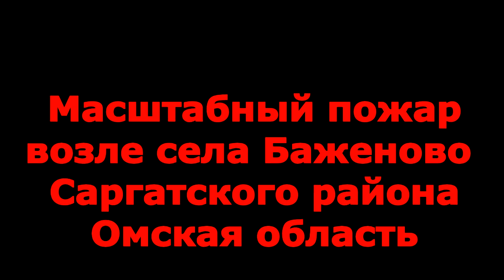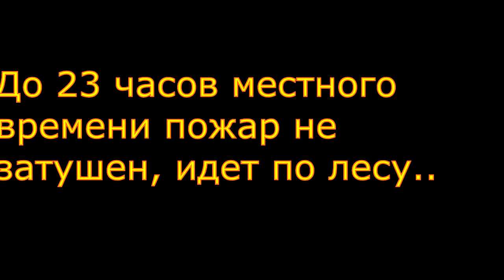Тушение лесных пожаров в Сибири Баженово Саргатский Омск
Пожар,чуть не перешёл на село, колосальный материальный ущерб. Выгорел сосновый лес, сгорело авто, пожар в ночь  ушёл в лес,  пожарные не могут справиться с огнём. Сгорела Баженовская лесная дача, ущерб у Лесничества огромный .
Саргатский район Омская область лес возле села Баженово. Ведущий популярного деревенского канала Бажениты Влад принимает участие в тушении пожара.

тушить,огонь
лесной,пожар
МЧС,РОССИИ

Сгорел сосновый лес,Омская область Саргатский район Баженовская лесная дача,Огонь,Лесные пожары,Сгорел автомобиль,черезвычайное происшествие,тушение лесных пожаров в сибири,последствия лесных пожаров в сибири,лесные пожары в сибири,лесные пожары в сибири 2019,лесные пожары в сибири 2019 год,сибирь лесные пожары новости,лесные пожары в сибири тушат,лесные пожары в сибири сейчас,лесные пожары в сибири площадь,видео лесных пожаров в сибири